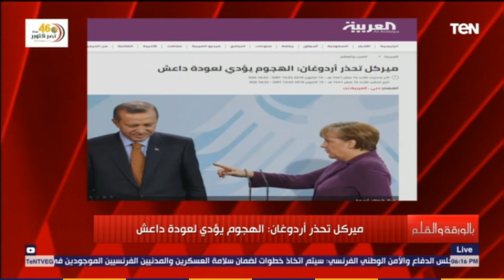بالورقة والقلم - إدانة دولية لـ أردوغان بعد تعديه على الأراضي السورية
بالورقة_والقلم - عرض نشأت الديهي خلال الحلقة الإدانات الدولية لـ أردوغان بعد تعديه على الأراضي السورية